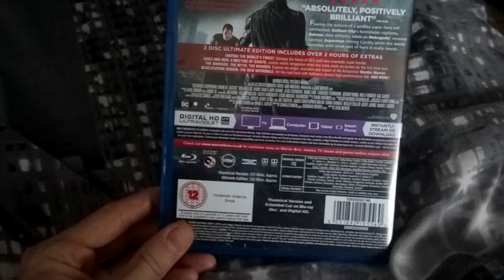What Chriswiiu2013 got this year on Christmas day 2018